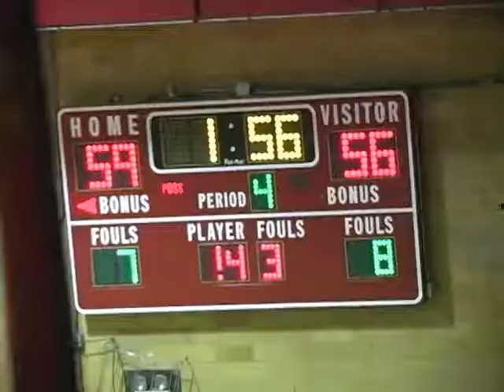2005 06 CHS Basketball vs Alton at Centralia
2005 06 CHS Basketball vs Alton at Centralia